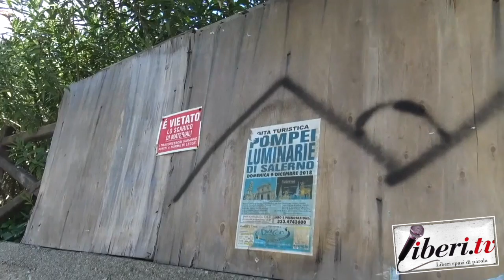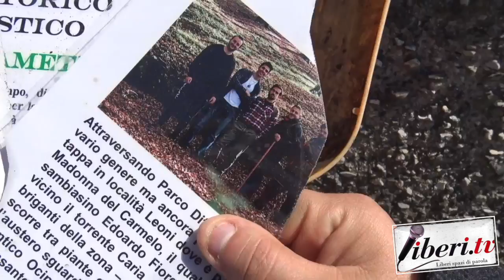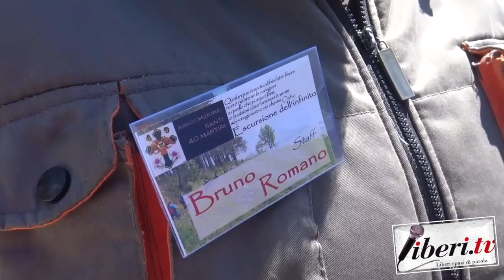Atti vandalici alla Gurna di Caronte - Intervista a Luigi Serafino Gallo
11 aprile 2019